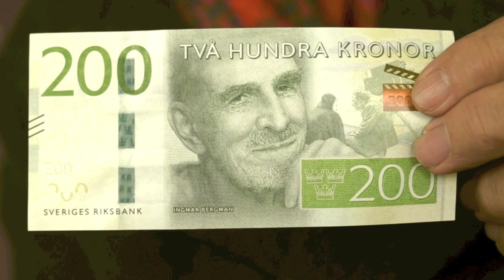Den Gamle 4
Den Gamle svamlar vidare och försöker vara rolig igen. 4